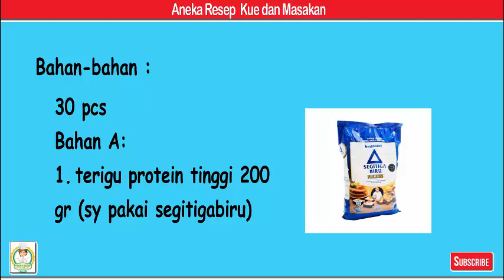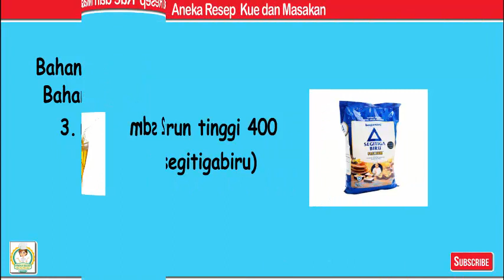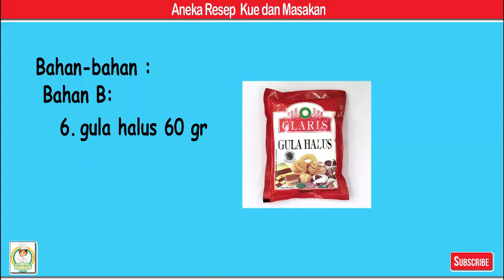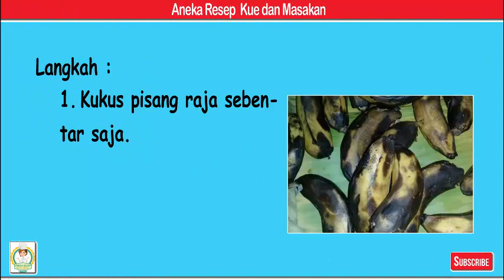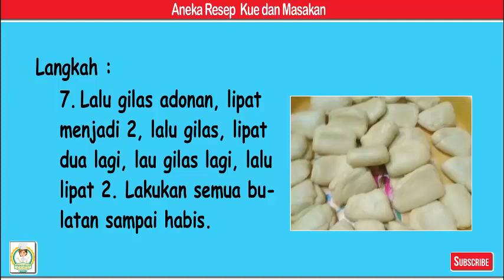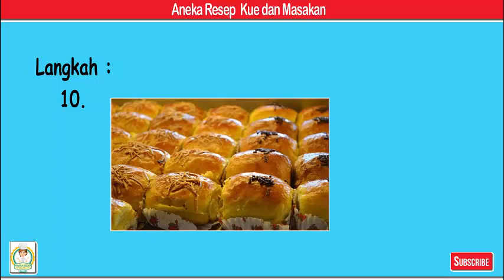Pisang Bolen - Aneka Resep Kue dan Masakan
Pisang Bolen

30 pcs

Bahan A:
1. terigu protein tinggi 200 gr (sy pakai segitigabiru)
2. margarin 150 gr (sy pakai blueband)
3. minyak goreng 2 sdm

Bahan B:
4. terigu protrun tinggi 400 gr (sy pakai segitigabiru)
5. margarin 150 gr (sy pakai blueband)
6. gula halus 60 gr
7. air matang 160 ml

Bahan Isian:
8. pisang raja 1 sisir (sekitar 15 - 16 buah)
9. Secukupnya keju
10. Secukupnya meises

Bahan olesan :
11. kuning telur 1 butir

Langkah
1. Kukus pisang raja sebentar saja.
2. Campur semua bahan A. Diamkan 10 menit
3. Campur semua bahan B, diamkan 10 menit.
4. Bulatkan setiap bahan A menjadi 30 bulatan kira2 seberat @13gr. Dan Bulatkan juga bahan B sebanyak 30 bulatan kira2 seberat @24gr, lalu diamkan 15 menit.
5. Gilas bahan B, lalu taruh diatasnya bahan A.
6. Lipat seperti amplop.
7. Lalu gilas adonan, lipat menjadi 2, lalu gilas, lipat dua lagi, lau gilas lagi, lalu lipat 2. Lakukan semua bulatan sampai habis.
8. Siapkan bahan isian
9. Ambil 1 buah kulit bolen, gilas lalu tata pisang, meises dan potobgan keju, atau sesuai selera. Lalu lipat spt amplop. Tata diloyang.
10. Oles tiap bolen, dgn bahan olesan lalu beri toping sesuai selera. Panaskan oven 180°c, setelah panas masukkan loyang bolen pisang, masak hingga matang, sy pakai oven tangkring sekitar 1 jam.